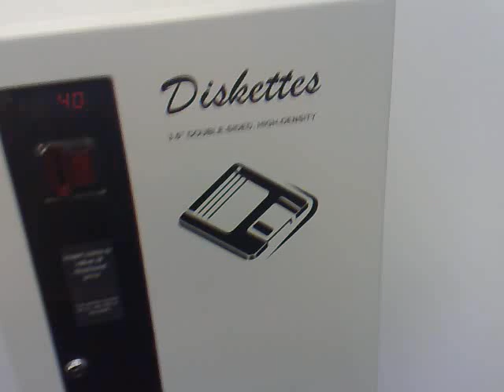Floppy Disk Vending Maching (2008)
This is a floppy disk (3.5") vending machine found inside the London Metropolitan University (September 2008).

We thought it was a "joke", perhaps an atiquity kept by the CompSci department as a piece of wall-art... but nope, it's fully operational!